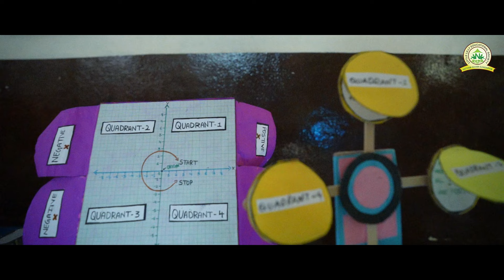New Little Lilly High School Jeedimetla Branch Promo. 43 Years of Educational Excellence.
LITTLE LILLY GROUPS OF INSTITUTIONS, 43 Years of Education Excellence of our Jeedimetla Branch, Promotional Video.